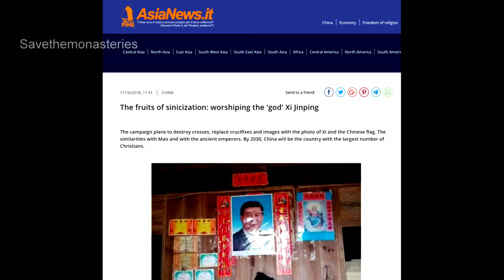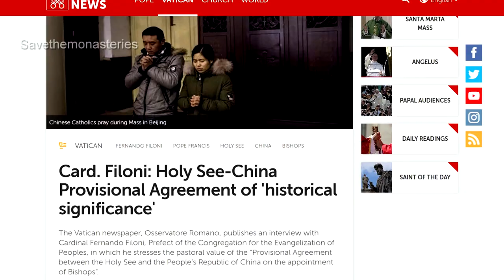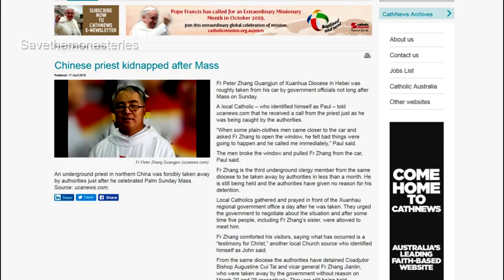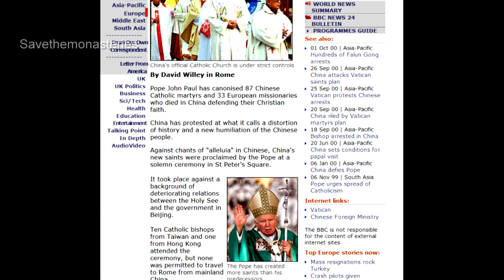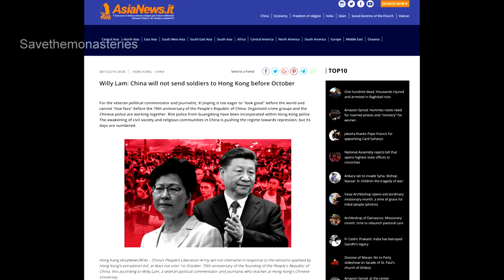HK - CHINA, THE CATHOLIC ISSUE by E. Valgiusti trailer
To watch full film Channel Youtube : SAVETHEMONASTERIES SALVAIMONASTERI
1h. documentary film